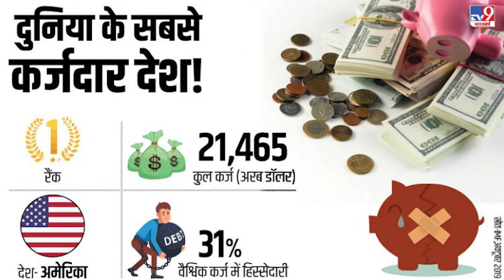दुनिया में सबसे ज्यादा कर्ज में डूबे टॉप 5 देश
International मोनेटरी फंड हर साल दुनिया के सबसे कर्जदार देशों की सूची जारी करता है. आइए जानते हैं कि दुनिया के वो कौन से देश हैं, जो सबसे ज्यादा कर्ज में डूबे हैं और इस लिस्ट में भारत कौन से स्थान पर मौजूद है?